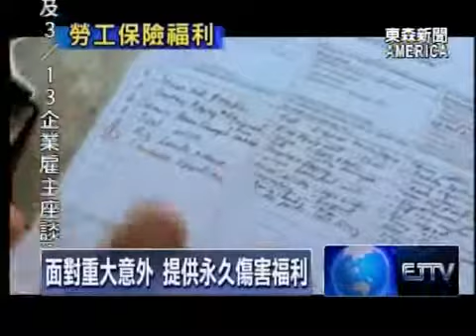美國勞工保險 能提供緊急醫療福利 - 02/27/2014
繼上一集，為觀眾說明勞工保險，是各行各業的雇主，強制要替員工買的保險外，面對各種工作意外，勞工保險還能提供員工，哪些福利。東森新聞繼續邀請到，資深勞工法律師詹鎵錳，為觀眾詳細說明。